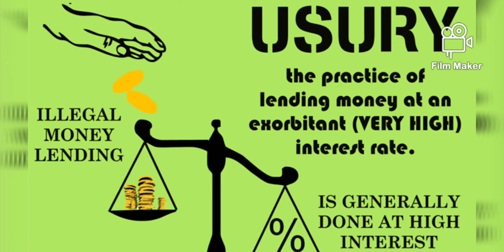Lipi da Mahandev's Poetry Jugnoo | punjabi Kavita | Poetry Book Na Agg Hai Na Loha | Firefly Poem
I dedicate this video to my father.
                       And
For every Father who works tirelessly for his children.

Album: infinity fireflies
Poetry: Jugnoo/ Firefly
Full poetry song: meriyan akkha ch annat jugnoo jagmaga rahe han
Video: infinite fireflies :annat jugnoo
Voice :lipi da mahandev
Poet: lipi da mahandev
Made by: lipi da mahandev
Made with : film maker
Poetry Book: na aag hai na loha
In English: There is neither fire nor iron
Published: 2012
Punjabi poetry
My youtube channel: poetry in the Milky-way

best punjabi poetry video youtube
Facebook.com:lipi da mahandev

ਕਾਵਿ-ਪੁਸਤਕ : ਨਾ ਅੱਗ ਹੈ ਨਾ ਲੋਹਾ

ਮੇਰੀਆਂ ਅੱਖਾਂ 'ਚ ਅਨੰਤ ਜੁਗਨੂੰ ਜਗਮਗਾ ਰਹੇ ਹਨ

ਉਹ ਕਿਸੇ ਮਸੀਹਾ ਦੀ ਉਡੀਕ 'ਚ ਨਹੀਂ
ਕਿਉਂਕਿ ਮੈਨੂੰ ਮੇਰੇ ਬਾਪ ਦਾ ਦਿਨ-ਰਾਤ
ਮਿੱਟੀ ਤੋਂ ਸੁਨਹਿਰੀ ਫ਼ਸਲ ਹੋਣਾ ਯਾਦ ਹੈ

ਫਿਰ ਵੀ ਸਵੇਰੇ ਬੂਹਾ ਖੋਲ੍ਹਦਿਆਂ ਸਾਰ
ਕਿੰਨੇ ਹੀ ਸੂਦਖੋਰਾਂ ਦਾ ਬੁਰਾ-ਭਲਾ ਕਹਿਣਾ
ਤੇ ਜਲੀਲ ਕਰਨਾ ਯਾਦ ਹੈ
ਕਿਰਤ ਵਿਰੋਧੀ ਇਹ ਬੁਰਾ ਸਮਾਂ
ਜਿਸ ਦੇ ਪਿੱਠ ਨਹੀਂ ਲੱਗਣਾ ਤੜਕੀ-ਤੜਕੇ
ਉਸਦੇ ਮੱਥੇ ਲਗਾਉਂਦਾ

ਫਿਰ ਵੀ ਮੈਂ ਦੇਖਿਆ ਹੈ
ਉਸ ਦੀਆਂ ਅੱਖਾਂ ਕਦੇ ਝੁਕੀਆਂ ਨਹੀਂ
ਉਹ ਆਪਣੇ ਕੰਮ ਦੇ ਹੌਂਸਲੇ 'ਚ ਆਖਦਾ
ਪੁੱਤਰਾ, "ਬਸ ਪੜ੍ਹ ਹਿਸਾਬ"
ਉਸ ਦਿਨ ਹੀ ਬਰਾਬਰ ਕਰ ਦਿਆਂਗੇ

ਨੰਗੇ ਧੜ ਲੜਦਾ ਉਹ
ਬੁਰੇ ਵਕਤਾਂ 'ਚ
ਕਦੇ ਬੀਮਾਰ ਨਹੀਂ ਸੀ ਹੋਇਆ
ਨਾ ਕਦੇ ਅੱਕਿਆ ਨਾ ਕਦੇ ਥੱਕਿਆ
ਨਾ ਕਦੇ ਉਸਨੂੰ ਨੀਂਦ ਨੇ ਉਲਝਾਇਆ
ਜਦੋਂ ਦੇਖੋ ਜਾਗਦਾ
ਨਾ ਉਸਨੂੰ ਰਾਤ ਦਾ ਭੈਅ
ਨਾ ਕਦੇ ਡਰਿਆ
ਨਾ ਘਬਰਾਇਆ

ਜੇਠ-ਹਾੜ੍ਹ ਦੀਆਂ ਧੁੱਪਾਂ
ਪੋਹ-ਮਾਘ ਦੀ ਠੰਡ
ਉਸਨੂੰ ਕਦੇ ਹਾਰ ਨਹੀਂ ਦੇ ਸਕੇ
ਇਹ ਮਲਕੀਅਤ
ਮੇਰੇ ਬਾਪ ਨੇ ਬਣਾਈ ਹੈ॥
:ਲਿਪੀ ਦ ਮਹਾਂਦੇਵ
Poetry book:There is neither fire nor iron

The lnfinite Fireflies are lighting up In my eyes

They are not waiting for God
because I remember my father
growing golden crops from the soil day and night.

How many usurers
Even so,
when opening the door in the morning,
I remember this bad time of anti-labour
Saying bad and good
Whose back is not taken
Early in the morning he puts his forehead

Yet I have seen
His eyes never drooped
He used to say in the spirit of his work
Son just read
The calculation will be equalized on that day itself

He fights bare-chested
In bad times
Never got sick
Never bored
Never tired
He was never disturbed by sleep
Look when you wake up

He was never afraid of the night
don't panic
June-July suns
The cold of December-January could never defeat him

These properties made  My father for me

 love, sacrifice, beautifulness, time, life, struggle, labour, kirt, Nature, revulation, villagers,human nature, all seasons, weather, sky, star, animal, bird and flowers.

All pics download from Google.com related with my poetry.

Thanks:film maker